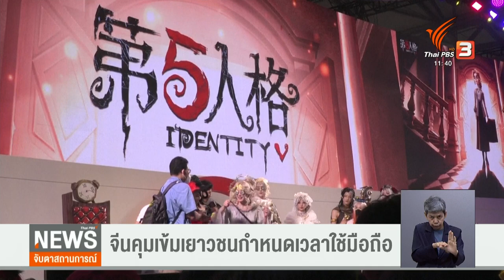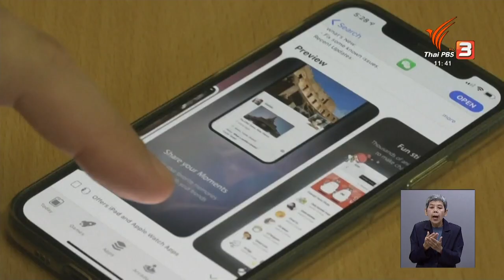จีนเสนอคุมเยาวชนใช้โทรศัพท์มือถือ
China: จีนเสนอคุมเยาวชนใช้โทรศัพท์มือถือ

หน่วยงานที่กำกับดูแลเรื่องความมั่นคงทางไซเบอร์ของจีน เสนอแนวทางควบคุมการใช้โทรศัพท์มือถือของเยาวชน โดยให้ใช้ได้สูงสุดไม่เกิน 2 ชั่วโมง/วัน ถือเป็นความพยายามครั้งล่าสุด ที่ต้องการให้เยาวชนใช้เวลาอยู่หน้าจอโทรศัพท์มือถือหรือคอมพิวเตอร์ให้น้อยลง

ในช่วง 5 ปีที่ผ่านมา รัฐบาลจีนได้ปรับนโยบายหลายครั้งเพื่อลดเวลาในการเล่นเกม ซึ่งองค์การอนามัยโลกเคยมีคำเตือนเรื่องอาการติดเกม หรือ Gaming Disorder ที่เข้าข่ายเป็นความผิดปกติทางสุขภาพจิต